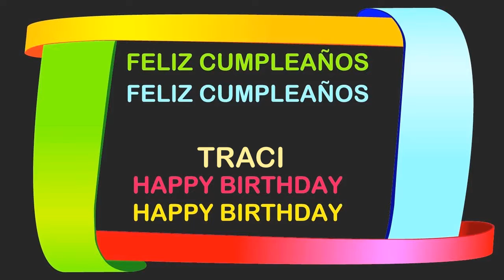Traci Birthday Postcards & Postales